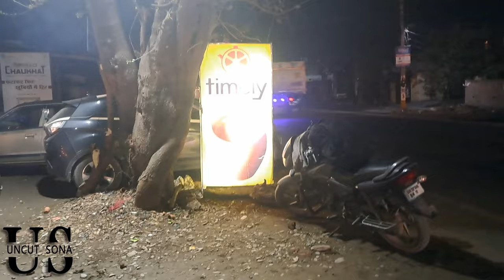Lucknow trip ki shuruaat